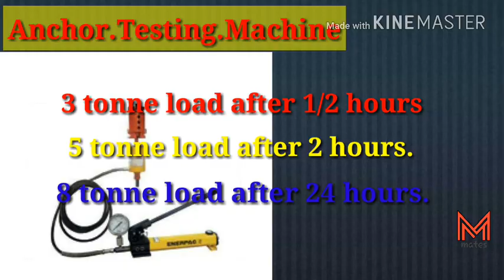Anchorage testing machine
* ATTENTION *  :-

Friends agar aap mining branch se diploma kar rhe hai or aap 3rd ,4th ,5th ,6th sem me hai to hamare pass apke liye subject wise complete PDF available hai.
# Agar apko iski jarurat hai to apna whatsaap no. Comment kare..

Charges:- Rs 50/ subject.

Thankyou.

Thanku all